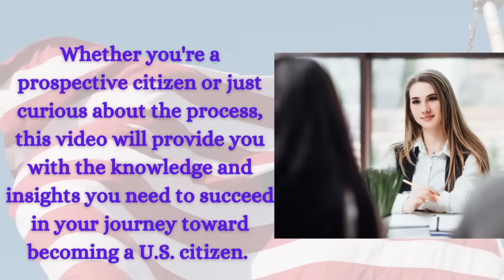2024 US Citizenship Interview and Test | N-400 Naturalization Interview [2008 Version]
Check out the latest video on "Citizen TV USA" for the 2024 US Citizenship Interview naturalization |N-400| 2008 Version. This comprehensive guide covers the USCIS naturalization interview, featuring 100 Civics Questions, the English Reading and Writing test, and definitions for 10 vocabularies from the N-400 application form [2024 Version].

✅ The content is based on the official vocabulary list provided by USCIS, accessible

Don't forget to watch for crucial information on the US citizenship interview questions for those who applied before December 1, 2021. This video is a valuable resource for preparing for the USCIS-conducted US citizenship civics exam for USA naturalization. It includes the latest 100 official questions and answers for the United States citizenship interview, updated for 2021.

Remember that in the naturalization interview, applicants may be asked up to 10 questions from the official list of 100 questions. To qualify for the civics test, one must answer correctly at least 6 out of the 10 questions.

As of April 19, 2021, USCIS will only offer the 2008 civics test at the initial interview appointment, irrespective of the filing date. For those required to take the 2020 civics test, there's now a choice between the 2020 test and the 2008 civics test due to recent policy changes.

For an in-depth understanding, check out the 100 civics (history and government) questions and answers for the 2008 version of the civics portion of the naturalization test.

100 Civics Questions and Answers for the 2008 Test with PDF

100 Civics Questions and Answers for the 2008 Test with MP3 Audio (English version):

Watch the video, study the materials, and boost your confidence for a successful US citizenship interview!